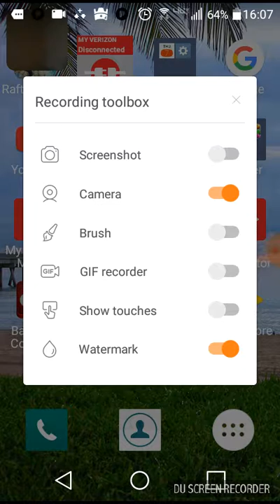Jay Hayes is back